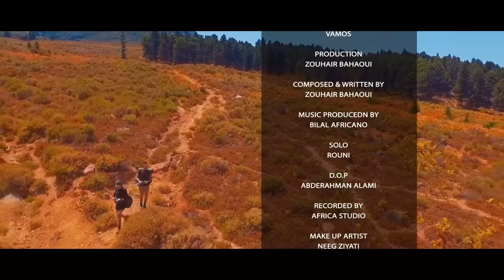Imad Benaomar - Vamos (EXCLUSIVE Music Video) | (عماد بنعمر - ڤاموس (فيديو كليب حصري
عماد بنعمر - ڤاموس (فيديو كليب حصري) | 2017
Imad Benaomar - Vamos (EXCLUSIVE Music Video) | 2017

Production: Zouhair Bahaoui
Directed by: Abdeali Tawfik
Composed & Written by: Zouhair Bahaoui
Music Produced by: Bilal Africano

كلمات الأغنية:
ملي كنتي تشوفي .. أنا حلفت بحلوفي
نعيشوا الغرام .. وتكوني ma femme
كوني ليا .. pour toujours
تكوني ma femme .. وطول العام نعيشوا l'amour

و Vamos يلا معايا .. خلي ليام توريك
أنا وحدي الاي نصلح ليك .. يا المهبولة والله يهديك

أنا درويش وعادي .. بالقسمة راضي
باغي غير وحدة .. نعيش معاها اللحظة

حتى لآخر يوم ف حياتي .. تكوني مراتي
ونعيشوا ماكتب ربي
ونقولها وسط الناس .. وبكل إحساس
منغيرك مايعرف قلبي
و mi amor يلا معايا .. خلي ليام توريك
وVamos يلا معايا معايا معايا
حبيبة يلا معايا معايا معاي
ـــــــــــــ